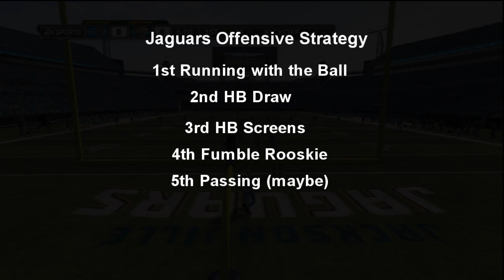Madden12 Elite Offense&Defense (32Teams in 32Days) Jaguars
JKG74 uses the Jags for episode 15. Will he survive with Gabbert who has 70 overall as QB? or will Jones Drew carry the team?
visit the maddenallstars.com forums for daily tips and to check on Monthly Tournaments with over 100 dollars in prizes!